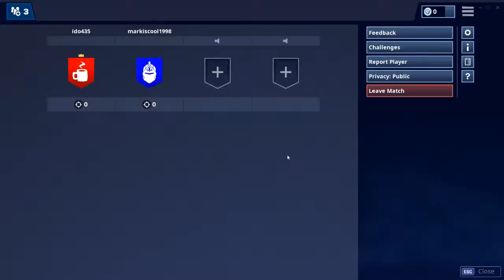Tussen 2 vuren in staan | Fortnite